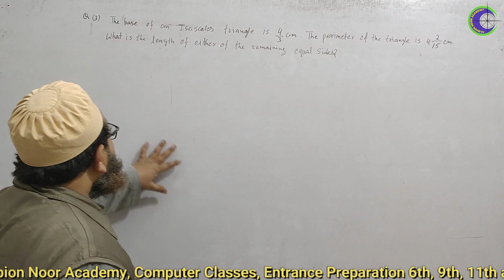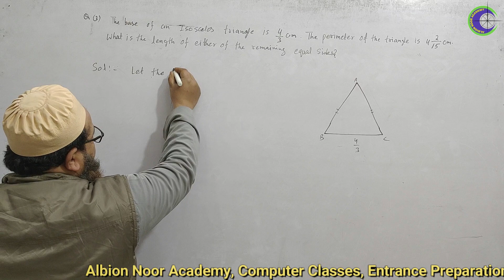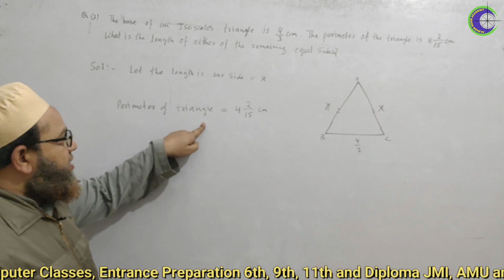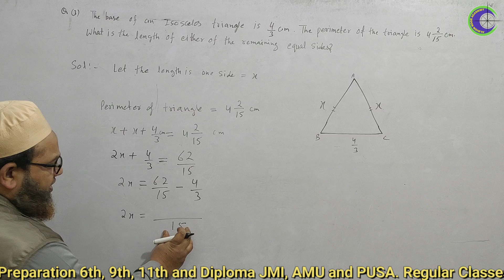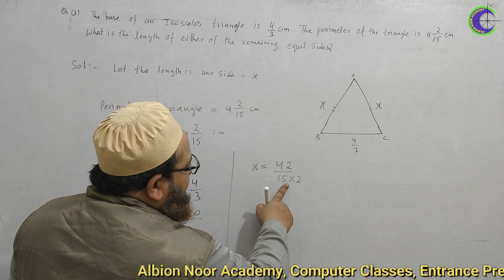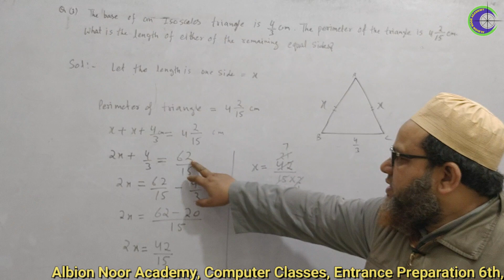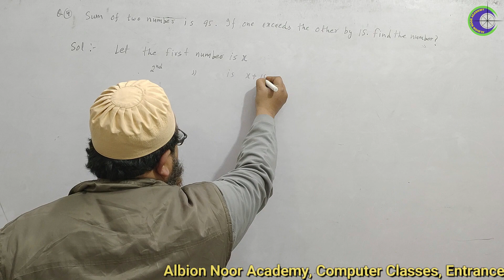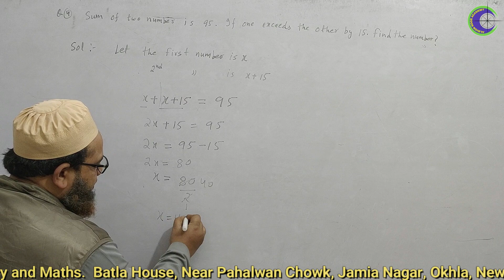Linear Equations in One Variable - Chapter 2 - NCERT Class 8th Maths| Part - 2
BY SHAKEEL SIR

8th maths chapter 2 exercise 2.2 (Q3. & Q4.)
 8th std

Albion Noor Academy.